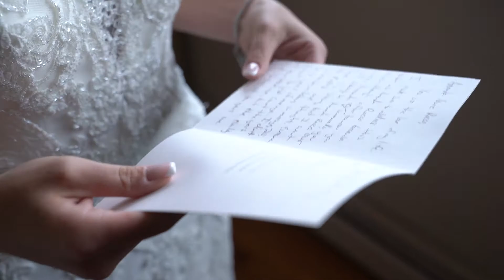Amanda & Brian | The Venetian | Abella Studios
This is a Same-Day Edit (SDE) created for Amanda and Brian by Abella Studios.

Ceremony: Saint Claire’s Church – Staten Island, New York
Venue: The Venetian – Garfield, New Jersey (venetiannj.com)